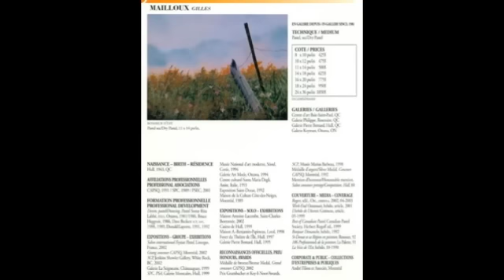Artist Portfolio - Portfolio d'artiste - Gilles Mailloux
Portfolio of/de  Gilles Mailloux